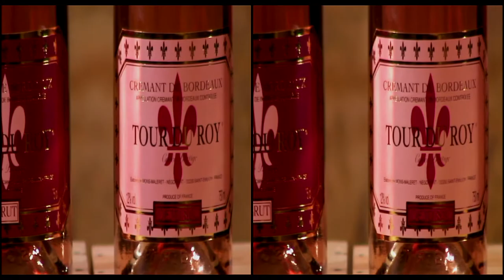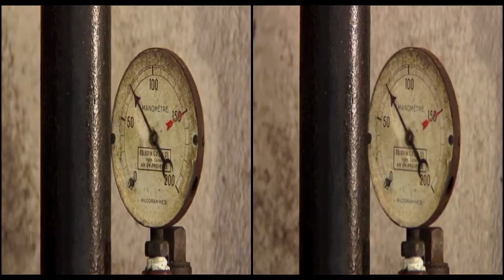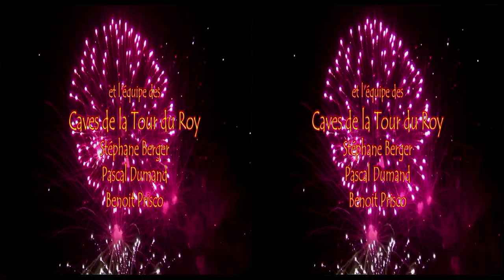LES BULLES DE LA TOUR DU ROY à Saint-Emilion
A Saint-Emilion, sous la Tour du Roy s'élabore un crémant royal.
De la vigne à la dégustation, tous les moments de la création de ce vin de fête, dans un lieu historique, évoqués avec passion.

Version "côte à côte" pour être visionnée sur une TV ou un projecteur 3D.
Le dernier player de Youtube n'est plus 3D et ne convertit plus l'image double  en image anaglyphe pouvant être vue en relief directement. (Voir les vidéos du Festival de Confolens mises en ligne vers 2012.)
Réalisation stéréoscopique : Hervé Gremel